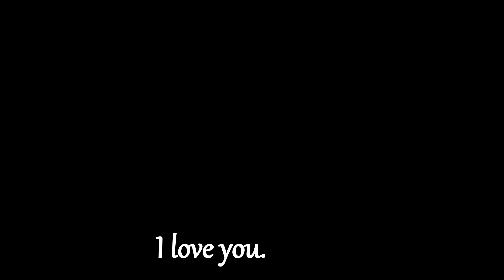The Welsh Love spoon. A labour of love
The Welsh love spoon tradition is the focus of our family workshop. We hand carve numerous bespoke love spoons here at The Lovespoon Workshop. Each love spoon tells a story, unique and different to the next. Wood carving is what we love and helping to continue the Welsh love spoon is our passion. We spend numerous hours designing and crafting each individual love spoon, it certainly gives extra meaning to the idea of a labour of love. In this wood carving demonstration we show a love spoon carving with a butterfly and ladybird as the main feature carvings.

Remember to take care and ALWAYS ensure your own safety when working with wood working tools and machinery. If in doubt don't do it!!